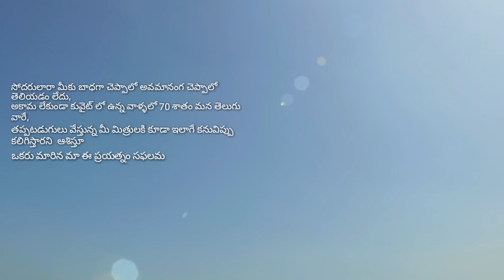Khadim akama kuwait | Kuwait Andhra తెలుగు న్యూస్ | the telugu guys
సోదరులారా మీకు బాధగా చెప్పాలో అవమానంగ చెప్పాలో తెలియడం లేదు,

 అకామ లేకుండా కువైట్ లో ఉన్న వాళ్ళలో 70 శాతం మన తెలుగు వారే , తప్పటడుగులు వేస్తున్న మీ మిత్రులకి కూడా ఇలాగే కనువిప్పు కలిగిస్తారని  ఆశిస్తూ ఒకరు మారిన

మా ఈ ప్రయత్నం సఫలమవుతుందని ఆశిస్తూ
ఒకరు మారిన మా ఈ ప్రయత్నం సఫలమవుతుంది
 మా అనుకున్న వాళ్లతో  షేర్ చేయండి.